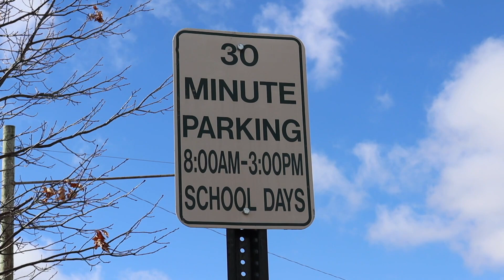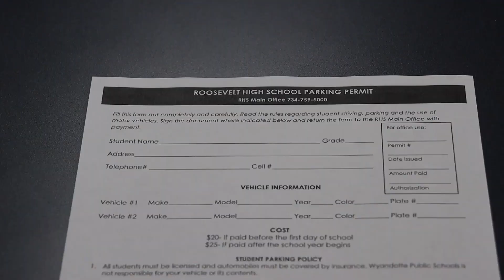Daily Dose 🎥 Tuesday March 21, 2023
This one is longer than 19 seconds. Sorry about yesterday